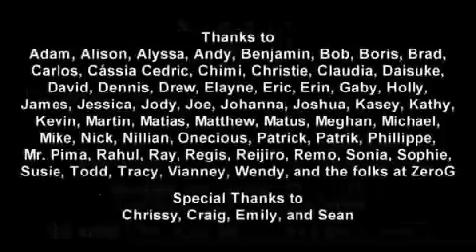Where The Hell Is Mat?